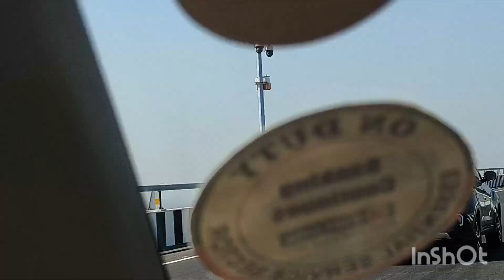Exploring Mumbai Trans- Harbour LinkI Atal Setu@HappyHomeClub#hindivlogs